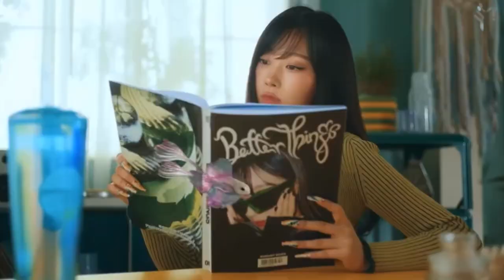Ranking Giselle's verses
It's been forever since i've made a full video like this, I want to start doing them more but I am one busy bitch. Regardless i love my girl gigi, one of my fav girlies in kpop and even though sm barely gives her a decent sized rap she always slays!! my personal ranking, but i did consider lyrics, flow, delivery and all that.